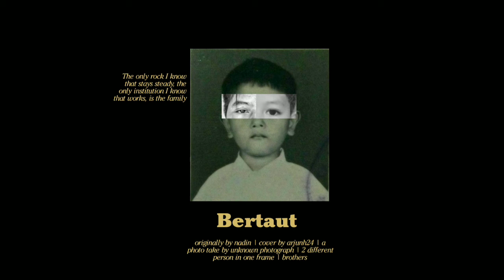bertaut.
1xbrokenheart - Bertaut (originaly by nadin)